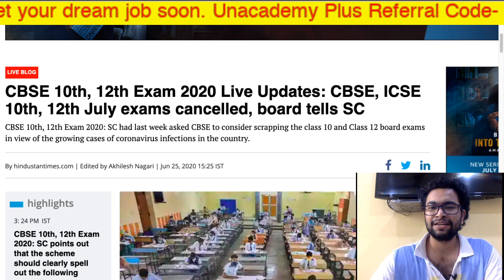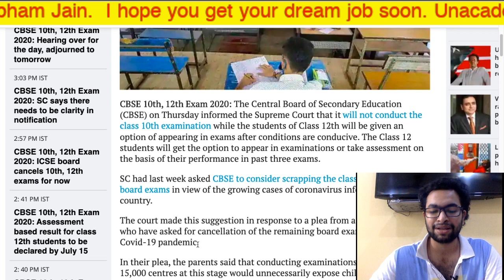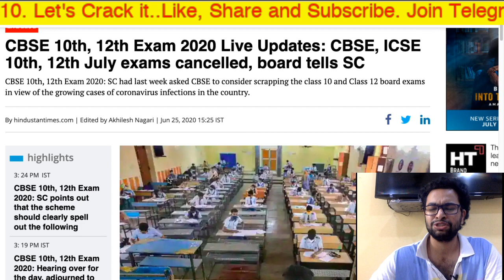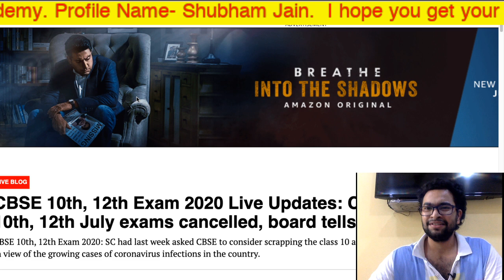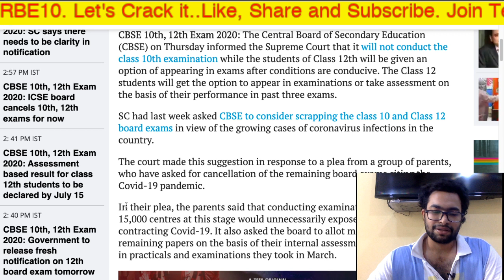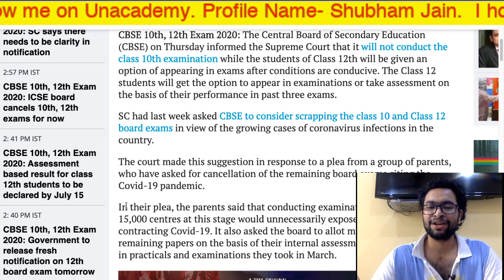CBSE Class Xth and Xiith Exam Cancelled| What about SSC